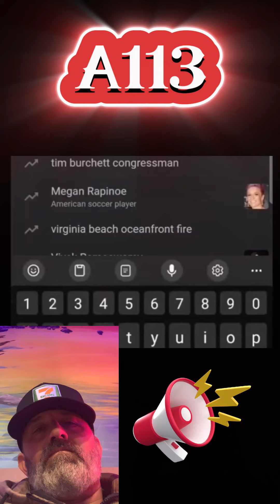Absolute gold by adrenaline